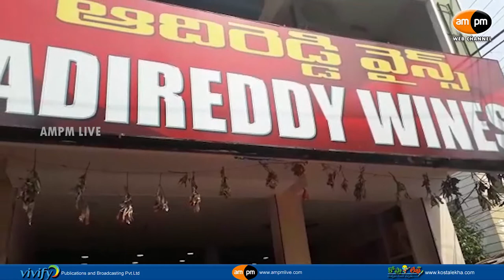Man Injured Seriously in Clash Between Two Persons || Visakhapatnam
AMPM Live : ఇద్దరి మధ్య గొడవను ఆపేందుకు మధ్యలోకి వెళ్లిన ఓ వ్యక్తి తీవ్ర గాయాలపాలై ఆసుపత్రిలో చేరిన ఘటన విశాఖపట్టణం అక్కయ్యపాలెంలో చోటుచేసుకుంది. దీనికి సంబంధించి పోలీసులు తెలిపిన వివరాలు ఉన్నాయి. అక్కయ్యపాలెంకు చెందిన బులిని ప్రసాదు (33) అనే వ్యక్తి ఆటో నడుపుకుంటూ జీవనం సాగిస్తున్నాడు. ఆదివారం మధ్యాహ్నo ప్రసాద్ అతని స్నేహితుడు అనంతతో కలిసి అక్కయ్యపాలెంలోని ఆదిరెడ్డి వైన్ షాప్ కు వెళ్లాడు. ఆ సమయంలోనే అనంత స్నేహితుడు రామకృష్ణ అక్కడికి వచ్చాడు. వీరిద్దరి మధ్య ఆర్ధిక లావాదేవీలకు సంబంధించి మాటామాటా పెరిగి గొడవకు దారి తీయడంతో ప్రసాద్ వారిని నిలువరించే ప్రయత్నం చేసాడు. ఈ క్రమంలో రామకృష్ణ తన చేతిలో ఉన్న బీరు సీసాను పగలగొట్టి ప్రసాద్ మెడ పై తీవ్రంగా గాయపరిచాడు. తీవ్ర రక్తస్రావమైన ప్రసాద్ అపస్మారక స్థితికి చేరుకున్నాడు. విషయం తెలుసుకున్న ప్రసాద్ భార్య సత్యవతి సంఘటన స్థలానికి చేరుకొని స్థానికుల సహాయంతో కేజీహెచ్ కు తరలించారు. సత్యవతి ఫిర్యాదు మేరకు పోలీసులు కేసు నమోదు చేసారు. నిందితుడు పరారీలో ఉండడంతో పోలీసులు విచారణ చేపట్టారు.